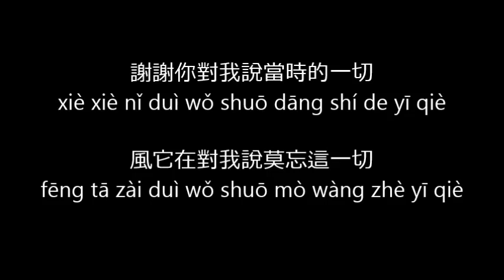阿信 A Shin - 隱形的紀念 Yin Xin De Ji Nian (The Hidden Memories) Lyrics with pinyin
Hi, this is a fan made lyrics with pinyin video.
Hope you can sing along easily.

Song 五月天阿信 - 隱形的紀念